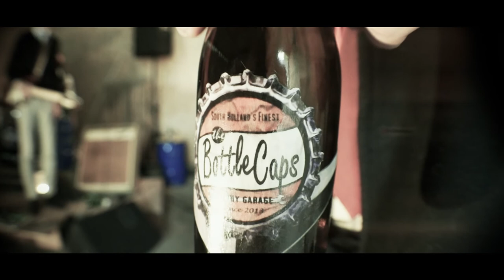The BottleCaps - Cross That Line OFFICIAL VIDEOCLIP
CROSS THAT LINE, our first single from our upcoming debut EP, "Hello, We Are The BottleCaps". Sharing = caring.

Directed and edited by Koen Dijkstra (Dycoon)

We would like to thank everyone has made this clip possible, but in particular,

Dennis, Eric, Dorus' dad, Frank, and everyone who showed up to the videoshoot!